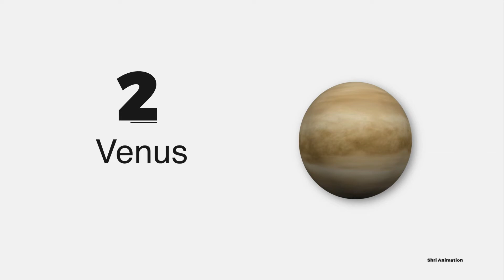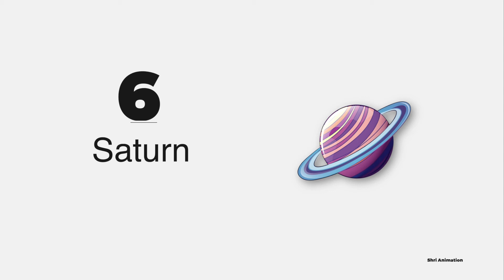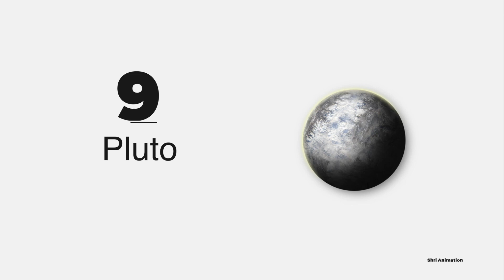9 Planet Name || सौरमंडल के 9 ग्रहों के नाम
9 Planet Name || सौरमंडल के 9 ग्रहों के नाम